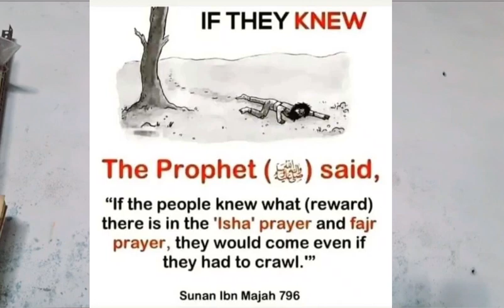If they Knew they Crawl to go 🚶‍♂️ masjid by Hadith in ISL